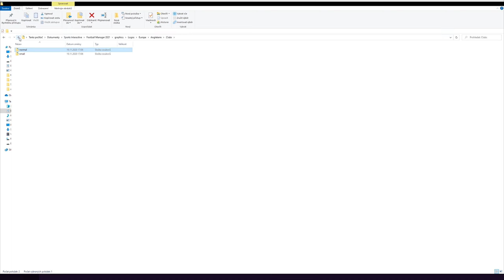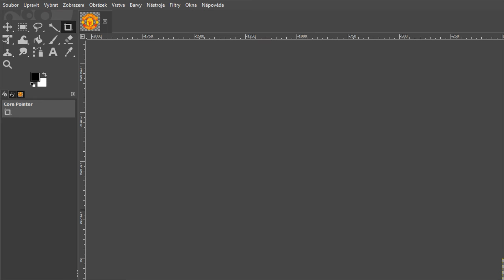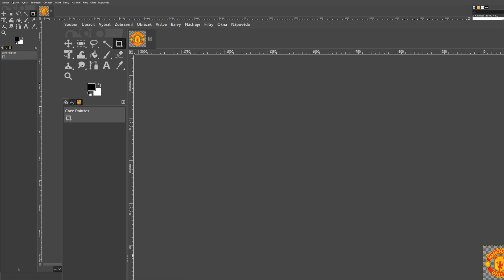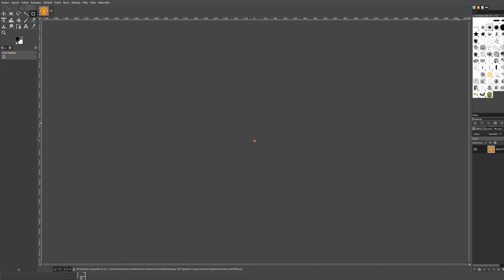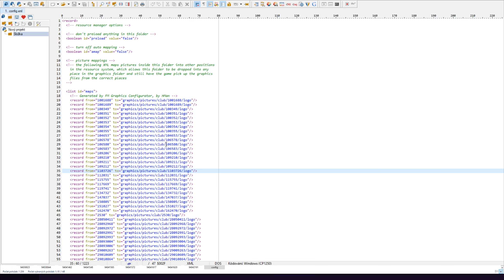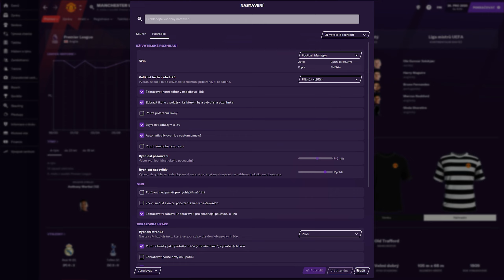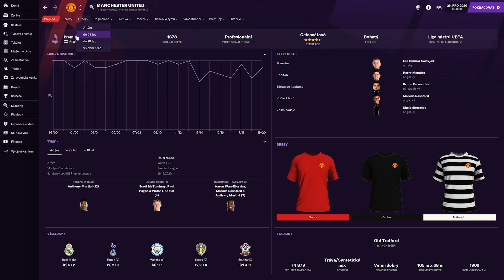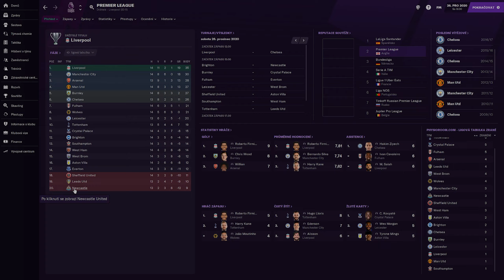Football Manager 2021 tutoriál | DOPLNĚNÍ CHYBĚJÍCÍHO LOGA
Add logo